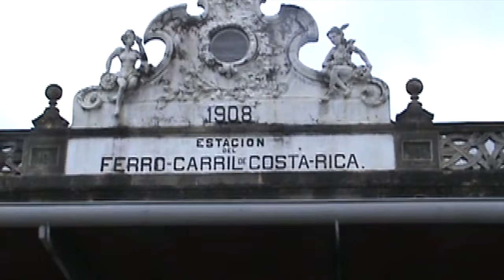El niño y el tren 2010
Para nosotros los heredianos es de gran nostalgia ver la estación  en un pasado ya ido, todavía se puede apreciar en las esquinas la Cantina de Chilo o el negocio de Juan Rivera donde comprábamos  pan y otras golosinas, así como las casas al costado sur de la estación, donde vivió entre otros un empresario don Miguel Calivá, ah y donde por cierto en ese apartadero fue mi primera travesura ferroviaria.
Recuerdo en los años 70s llegaban los trenes de La Northen Railway Company a descargar mercadería para el mercado u otros negocios y los brequeros o demás tripulantes del tren nos regalaban bananos traídos de "La Línea Vieja".
A los heredianos se nos caracteriza por "Viva Heredia por media calle"  una de esas acepciones es que  después de la salida misa coincidía con la llegada del tren (relato de mi abuelo) y muchas personas se iban para la estación por media calle, claro en esa ´poca habían pocos carros, solo carretas ya sea para ver el tren, recibir algunos familiares, irse para Santo Domingo o San José o Alajueja, esto quedaría sujeto a corroborarlo con un antiguo Horario de La Northern.
Tal vez muchos se preguntarán qué tiene que ver esto con el video, en una pincelada al pasado, que si no se cuenta las futuras generaciones quedará en el olvido.